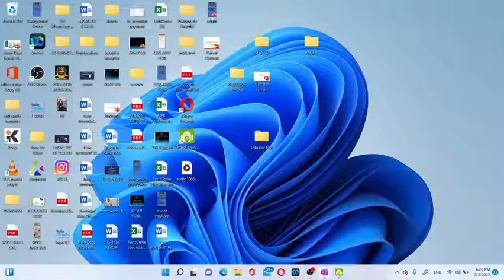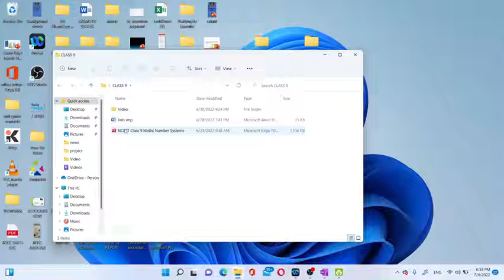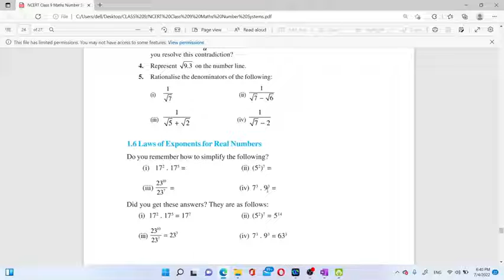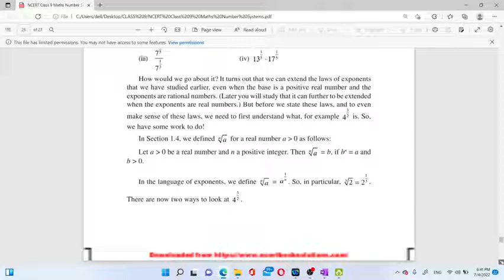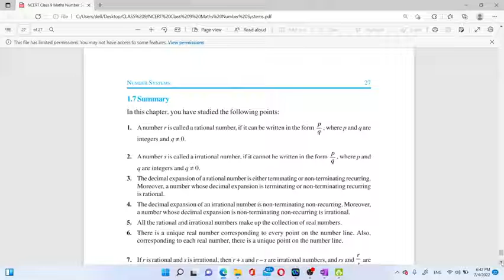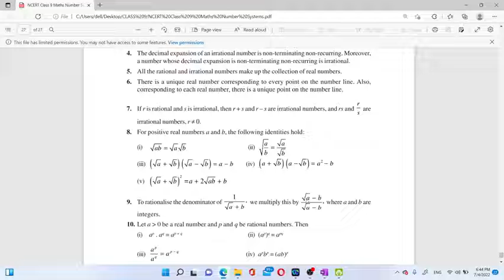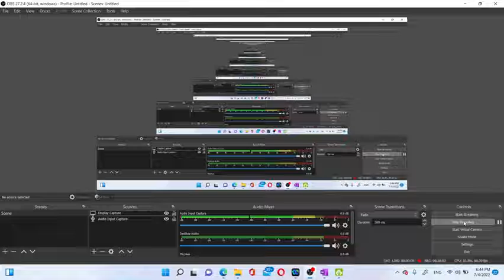NUMBER SYSTEM 5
CBSE NCERT CLASS-9 NUMBER SYSTEM
LINK OF OTHER VIDEOS SAME TOPIC